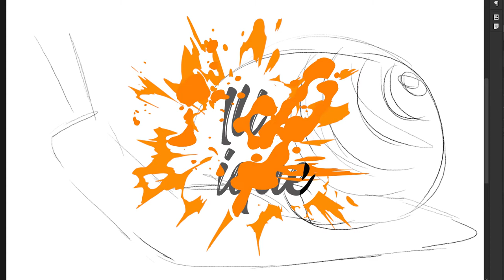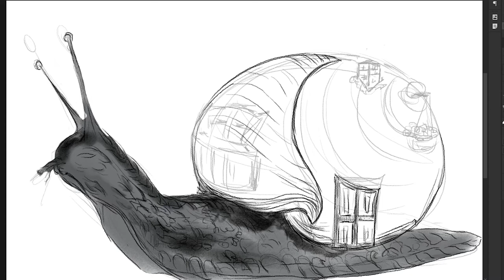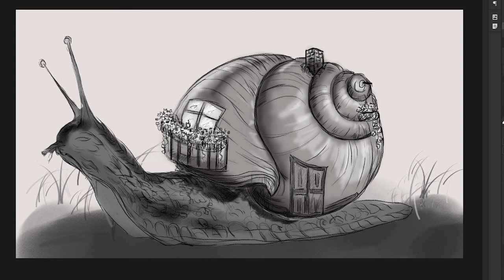Safe Home - 4 Weeks 4 Sketches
This animation is part of the 4 Weeks 4 Sketches programme commissioned by the An Táin Arts Centre in Dundalk. Like life for a snail life has slowed down for everyone and everyone is bound to their home at the moment outside of essential activities. We are in a situation that is extraordinary to everyone of us, the way each one of us is affected may differ, but we are all in this together and have to deal with the impact of this world wide crisis as best as we can. Sometimes you have to accept things you can't change and make the best of it and change the things you can change, like how your home feels for you - do you feel trapped or safe? May be you can change how you feel if you change the decoration and look of your house, balcony or window add some colour, flowers or ornaments or remove them - whatever feels good for you.
Stay safe, stay at home, do what is necessary - if possible go beyond that, make your home comfy and nice and try to enjoy being safe at home like this snail.